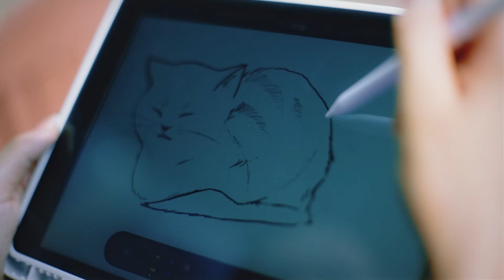[스냅스/패션의류] 나의 찬란한 감성기록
나의 스냅스 라이프

난 예쁜 걸 보면 그림으로 그려요.

그리고 담았어요, 나의_티셔츠에도.

내가 좋아하는 것을
더 좋아하게 만드는 삶.